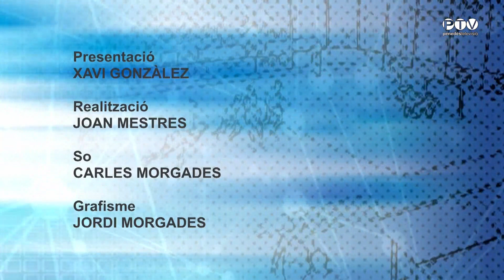Parlem d'hoquei 24-5-2023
Presentat per Xavi Gonzàlez amb Jaume Boquera, Èric Guijarro i Guillem Cabestany, seleccionador estatal.